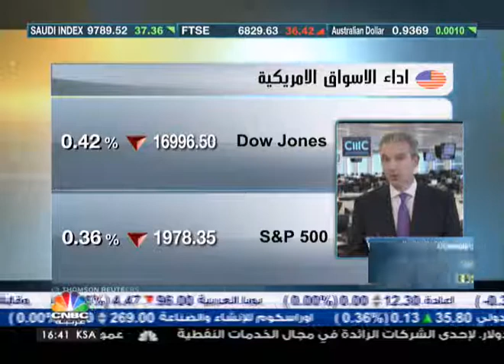هل ترفع الولايات المتحدة اسعار الفائدة ؟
توقع كبير محللي الأسواق في (CMC MARKETS) مايكل هيوسن ان ترتفع معدلات الفائدة في الولايات المتحدة قبل نهاية العام 2016، مما ينعكس على زيادة عوائد سندات الخزينة.